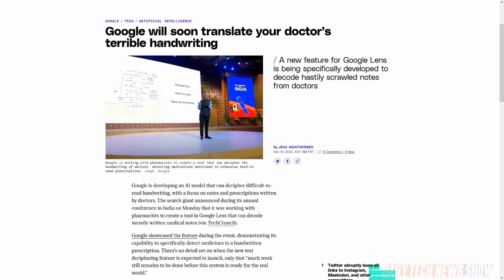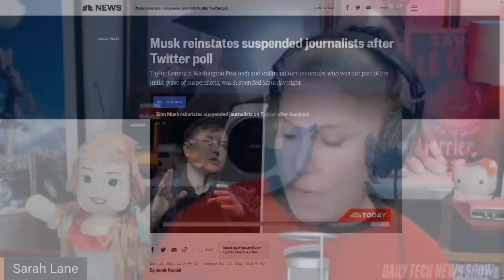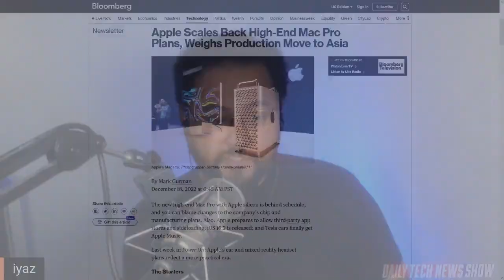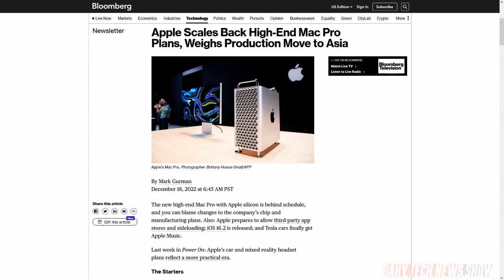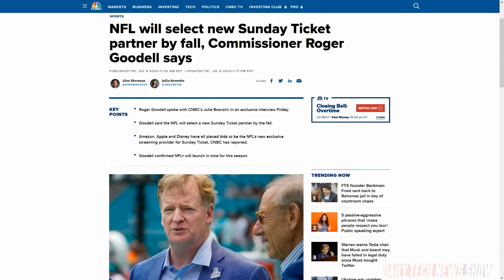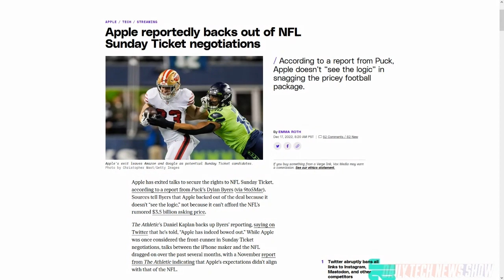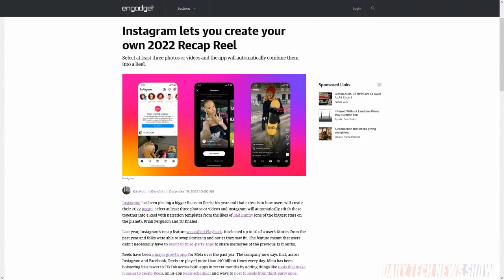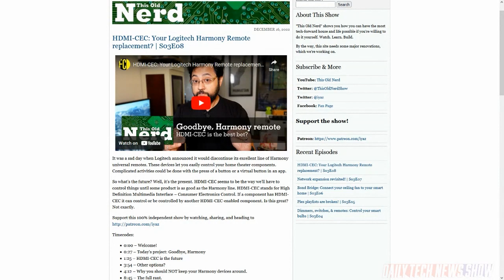NFL Long Game - DTNS 4418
Twitter CEO, Elon Musk, posted a Twitter Poll asking people if he should step down. So what exactly is happening at the social media company? When will Apple release an M2 powered Mac Pro? And Apple and NFL have exited a deal for NFL Sunday Ticket. So what happens now?

Today’s guest:
Iyaz Akhtar

Next guest:
Terrance Gaines